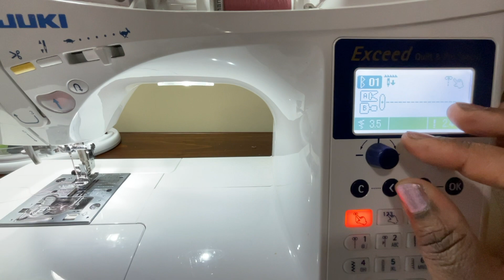How to Sew an Apron - DIY Mother's Day Gift Idea -- Sewing Workshop Tutorial - Easy Beginner Project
The 4th project I would like to share using the Farm Animals collection by Mia Charro for Free Spirit Fabrics is this apron tutorial.  This is another quick and easy project, perfect for beginners.  I hope you will give it a try!

Fabrics are available in my Etsy shop

Time Stamps:

00:00:00 Introduction
00:03:28 Cutting Fabric
00:10:29 Pinning & Sewing Apron Skirt
00:20:20 Gathering Waist Band
00:31:00 Attaching Waist Band
00:36:21 Sewing Ties
00:42:30 Attaching Ties
00:43:20 WrapUp

Check out this link to see the Pillow Covers that I made using this fabric collection

These projects would all make great Mother's Day gifts!